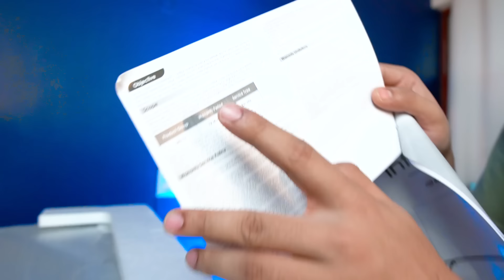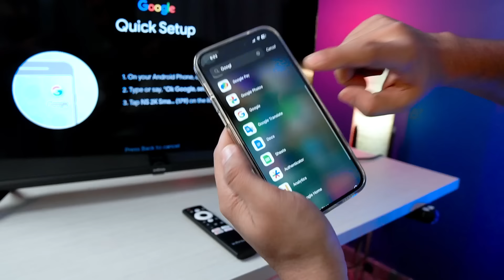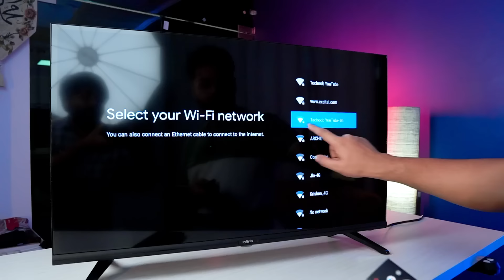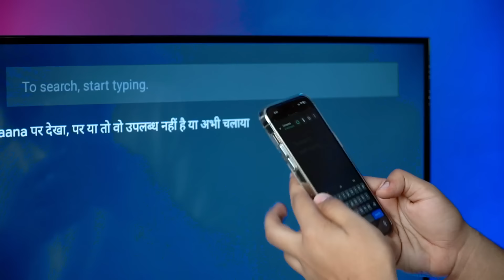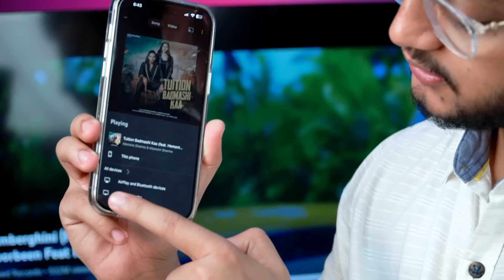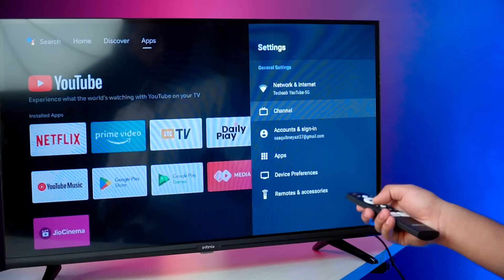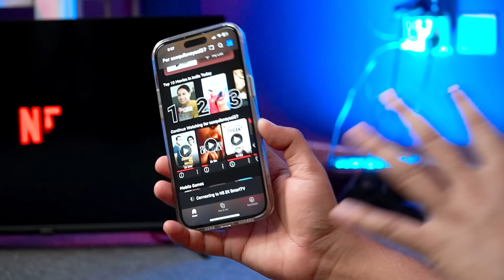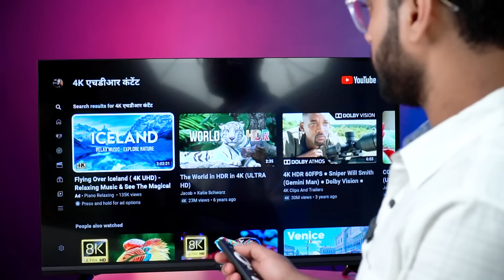I Bought Best Android TV Under 9,000 Rupees Only 🔥 20W Speaker, HDR Display | Infinix X3IN 32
Here is the complete practical review of the best budget Android TV from Infinix. Infinix X3IN

🌟 Team TECHOOB 🌟